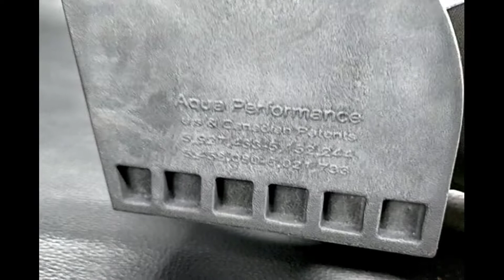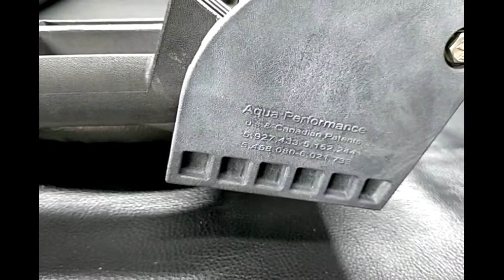SEADOO RXP-X 260 '14 OEM OVERMOLDED BAR (292001204) Used [S0125-61]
シードゥ RXP-X 260 2014年モデル 純正 OVERMOLDED BAR (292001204)  [S0125-61]